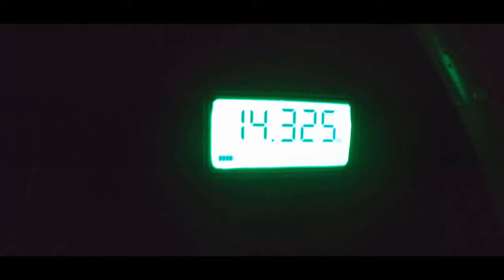MIKBAITS KOSŤO - SEDEM DNÍ DAŽĎA NA ZVÄZOVKE / TRAILER / 4KUHD